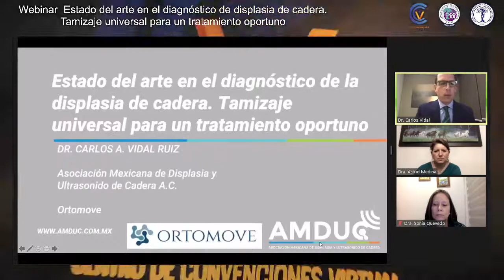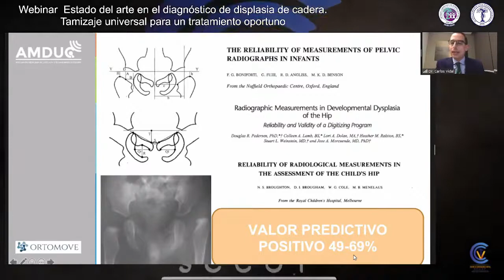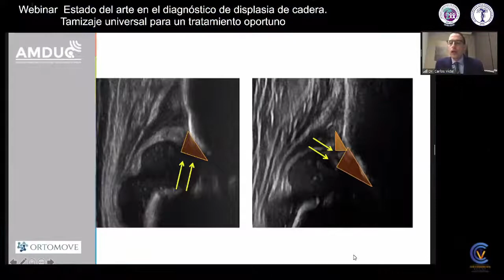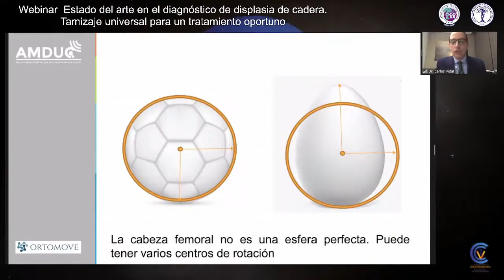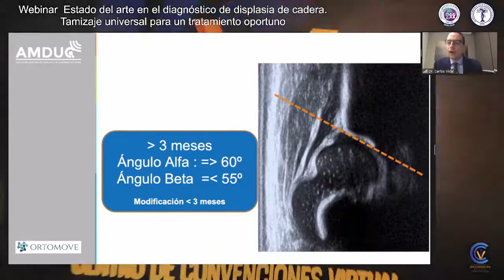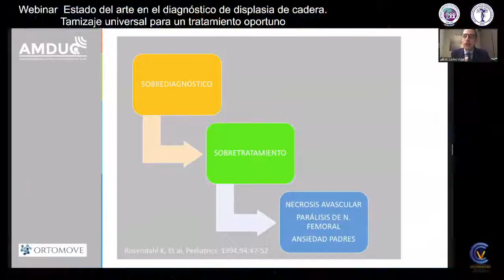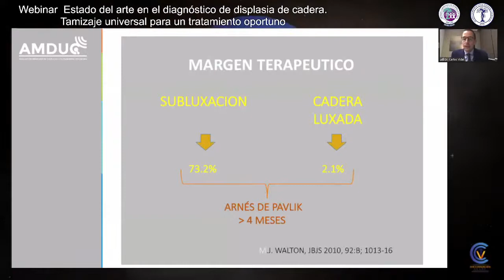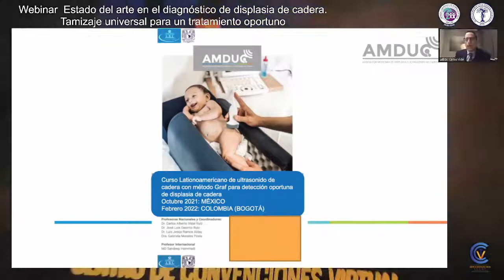Webinar Estado del arte en el diagnóstico de displasia de cadera.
Tamizaje universal para un tratamiento oportuno

SCCOT - SOCOIN

Conferencista:
Dr. Carlos Alberto Vidal Ruiz